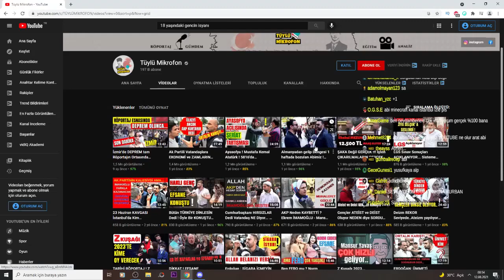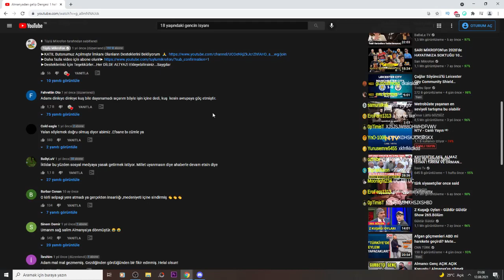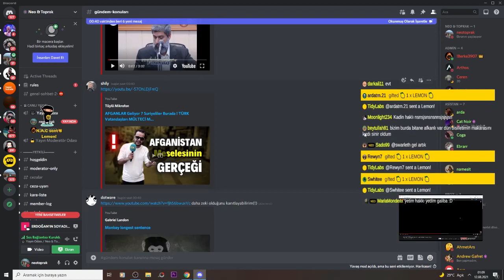Neo Toprak -''Almanyadan gelip Dengesi 1 haftada bozulan Abimiz'' İZLİYOR (Tüylü Mikrofon)